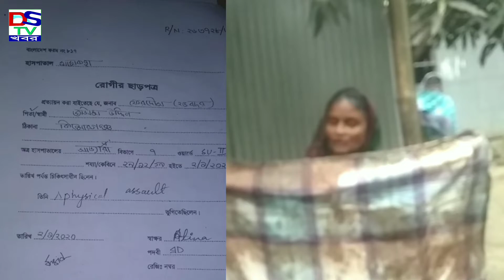পাকুন্দিয়া থানার চরটেকি গ্রামের এই মা তার ছেলের মামলার বিচার পাকুন্দিয়া থানার দৃষ্টি আকর্ষণ।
পাকুন্দিয়া থানার চরটেকি গ্রামের এই মা তার সন্তানের চিকিৎসা চান সুন্দর করে বাচতে চান তার ছেলের মামলার আসামিদের সাজা আসলে সেকি তা পাবেন। পাকুন্দিয়া থানার দৃষ্টি আকর্ষণ।